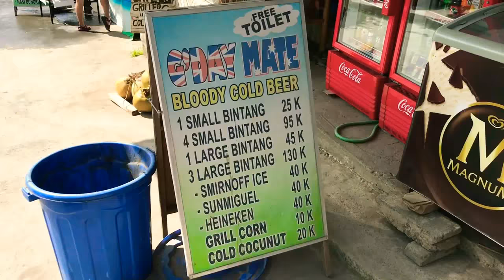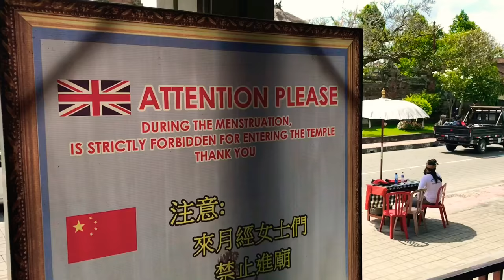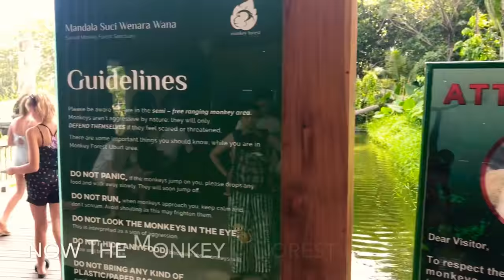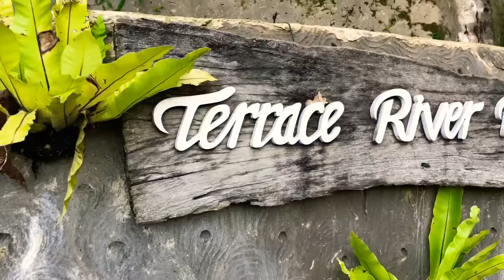CRAZIEST SWING IN BALI 👍 MONKEY FOREST 🐒 UBUD / TEMPLES & WATERFALLS 💦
Great 1st full day in Bali. Did a tour of Ubud area all arranged by the guys at Villa Wiki Ubud. Was awesome from start to finish 👍
Waterfalls, Monkey Forest 🌳, Artist Shops, Rice Terrace & Swings, Wood Working Workshops and Cat Poo Chino!! A coffee that goes through a cat (google it for more info) 😂 It’s an acquired taste!